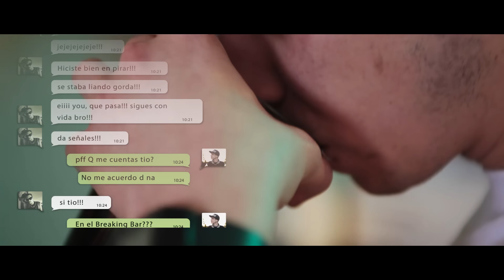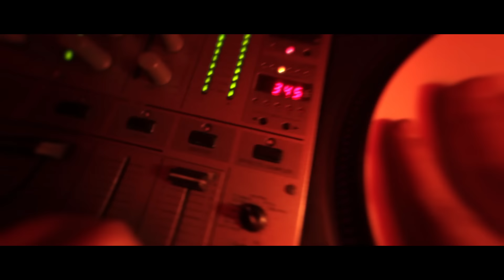ERIN - PONME UNA MÁS - PROD POR KAZE "ATICA" (VIDEOCLIP)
Tercer videoclip del nuevo disco de Comando Katana "Menos de lo mismo" Ya disponible a la venta a través de nuestra tienda y Itunes @eltrapicista @comandokatana @PaulHardMusic
Videoclip realizado por Deica Audiovisuals. Sonido: Alberto Blanco.

Letra:

Se juntan dos pavos los cracks de Santiago
revientan el track con la puta colabo
vengo con Kaze sonando en el beat
os mando al desguace y ya empieza esta nuit
nene no hay quien me frene esto me entretiene
si quieres te acelero y te subo los bpms
pero ahora mismo voy a ir mas de relax
 dejarme llevar por el puto hash
te dará un flash es mas te caerás pa atrás
yo aún acabo de empezar y voy a medio gas
no me desconcentro yo soy un fiera
me conozco el centro y también las afueras
ya sabes quemando las raves los clubes
privando y fumando perdido en mi nube
algo me ocurre el tiempo transcurre
y la droga me sube ya nada me aburre

Tiraos por la calle sin saber que hacer
colocaos por las barras quemando el parné
sembrando el mal a su paso estén donde estén
llegan los noctámbulos montando escándalos
así que prepárense
así que prepárense

Pon Santa Teresa Brugal o Cacique
en la calle mi empresa se está yendo a pique
me sirven ron en un tubo de vidrio
y se que voy ebrio pierdo el equilibrio
con los ojos rojos la garganta seca
ya me dan las tantas en la discoteca
siempre hay un pesado que me ralla la cabeza
y ahora estoy agobiado pidiéndome una cerveza
salgo por la night White Label Sprite
fumo Crazy Bubble Haze y Northernlight
bebiendo tranquilo un cubata sin hielo
si no me espabilo acabo por los suelos
veo a una chavala bailando sola
la sala petada esto se descontrola
yo echándole morro le pido un cigarro
pa hacerme otro porro comiendo el tarro

así que prepárense
así que prepárense

Mezclando licores cuando cae la noche
yo esquivo controles borracho en el coche
no quiero ir pa casa es pronto todavía
estoy sin dinero y ya se ha hecho de día
me echa una sonrisa esa camarera
y yo no tengo prisa a mi nadie me espera
llegar siempre afónico es lo habitual
manchando de vómitos cada portal
bebo sin preocupación con to quisqui
chupitos cubatas de ron o de whisky
compro un paquete de tabaco rubio
y ya estoy sin billetes en este tugurio
voy pa casa a patas fumando mi china
pillo latas baratas en el paki de la esquina
son drogas sexo besos rock and roll
y noches de excesos presos del alcohol

así que prepárense
así que prepárense

Producido por : Kaze
Letra : Erin

Videclip realizado por : Deica Audovisuals.